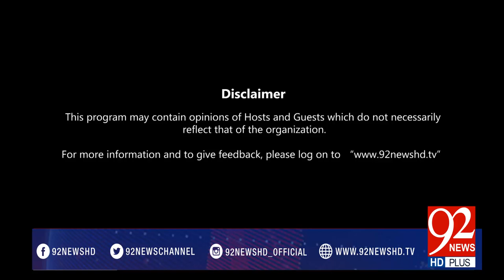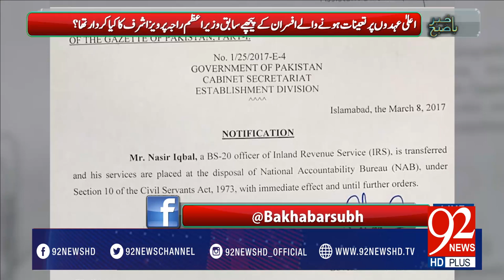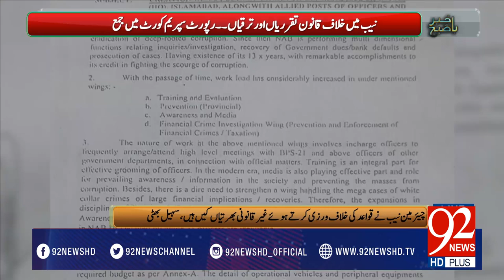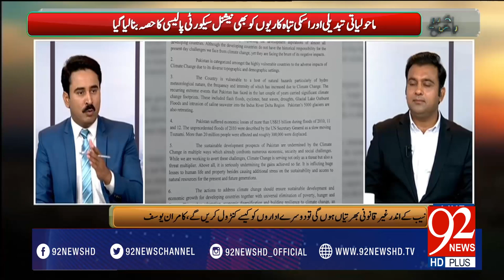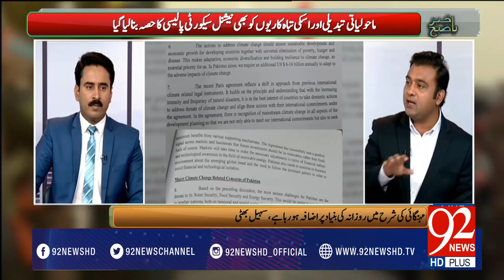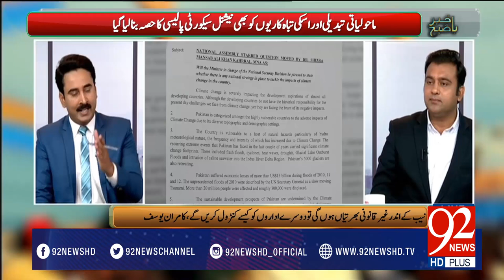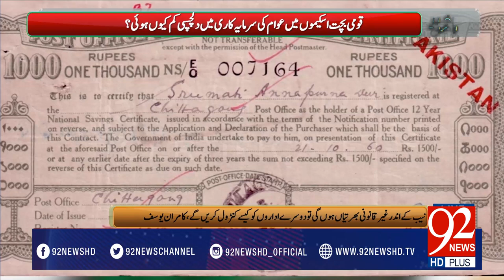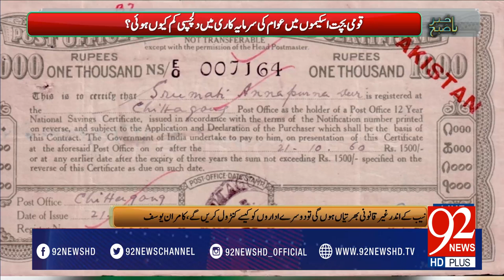Bakhabar Subh -27-03-2017- 92NewsHDPlus